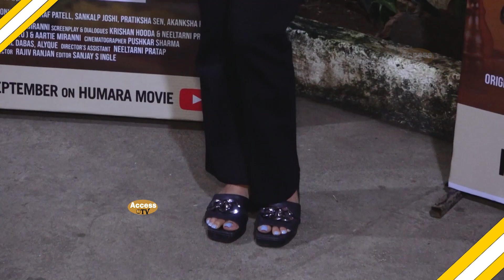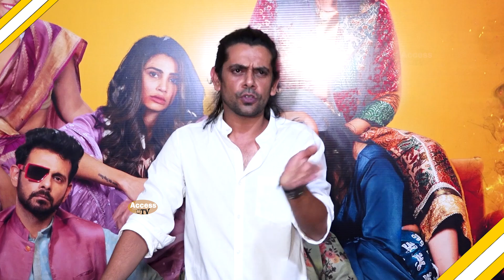The Elephant In The Room | Shiv Thakare,Daisy Shah,Sheezan Khan,Shivin Narang,Rashami Desai,Sunil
The Elephant In The Room | Shiv Thakare,Daisy Shah,Sheezan Khan,Shivin Narang,Rashami Desai,Sunil Grover,Aartie Miranni,Farnaz Shetty,Aradhana Sharma,Surabhi Das,Simple Kaul, Raavee Gupta,Anu Aggarwal,Anjana Sukhani,Nilu Kohli And Kavitta Verma | Access TV